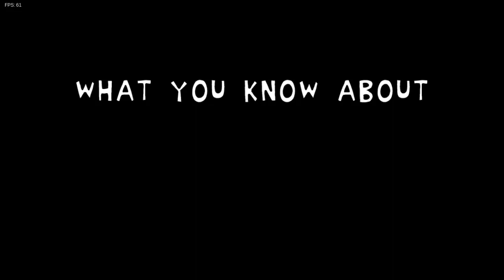Friday Night Funkin' - Nobita's BIOHAZARD Night Funkin DEMO! [Gameplay]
This mod looks awesome! I'm a little late to it- but like still. The art looks amazing! I think this is called Doraemon or some shi like that. The song was pretty good, and it was a very long song. Which was ok, because it was a banger. It's impressive that only a few people worked on this. Anyways, enjoy.!

0:00 Start
0:12 Menu
0:31 Cutscene
1:22 Song 1 - Encounter (Tamako Vs BF)
4:03 Transition 1
5:48 The End

Creator's Note: 暑假哆啦A梦邀请BF和他的朋友们到无人居住的岛屿
没有人打扰我们，我们玩得很开心几天 我回到家的那天
等待我的是一场噩梦.

大雄的生化危机之夜 FUNKIN DEMO正式发布！

The Team!

Lead Coder: Lvda

Principal Artist/Animator: Yibo

Principal Artist: Jacky

Musician: Zheren145

Musician: Greay

Animator: SURKC_

Animator: Monster

Charter: IronTreasure